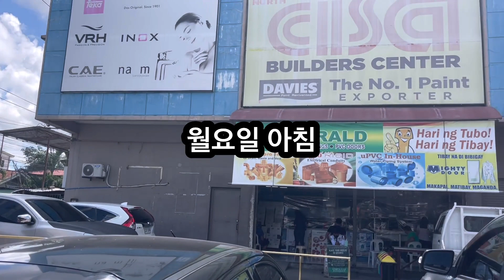5명의 인부들이 일을 너무 잘하네요 알아서들요 거실과 복도 부엌을 콘크리트작업을 다끝냈습니다